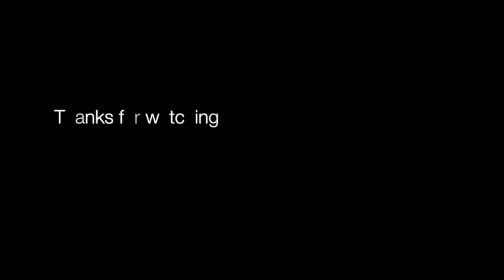Summer Nails // Toucan nail art tutorial